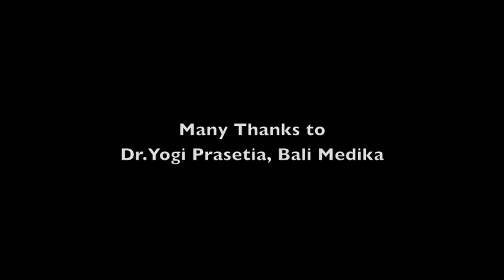Risks of sharing swimming pool and public toilet with HIV infected people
Dr. Yogi explains about the possible risks involved in sharing swimming pools, public toilets and food plates with HIV infected people. There are a lot of myths about HIV that we should know in order to get rid of our fears and accept our friends and colleagues infected with HIV.